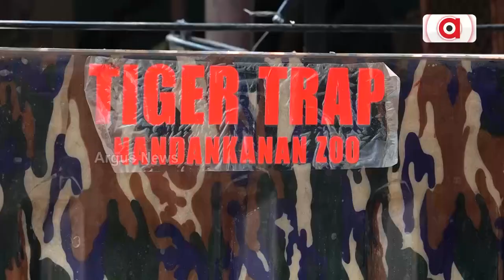ପଶୁ-ମଣିଷଙ୍କ ଲଢେଇ ରୋକିବାକୁ ବନ ବିଭାଗର ପଦକ୍ଷେପ || Forest Department Special Training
ପଶୁ-ମଣିଷ ଲଢ଼େଇ ରୋକିବାକୁ ବନ କର୍ମଚାରୀଙ୍କୁ ଦିଆଯାଉଛି ସ୍ବତନ୍ତ୍ର ପ୍ରଶିକ୍ଷଣ । ବିପଦରେ ପଡ଼ିଥିବା ବନ୍ୟପ୍ରାଣୀଙ୍କୁ ଉଦ୍ଧାର କରିବ ରାପିଡ୍ ରେସ୍ପନ୍ସ ଟିମ୍ । ନନ୍ଦନକାନନରେ 100 ରୁ ଅଧିକ ଉପକରଣ ବ୍ୟବହାର ନେଇ ଚାଲିଛି ଟ୍ରେନିଂ ।